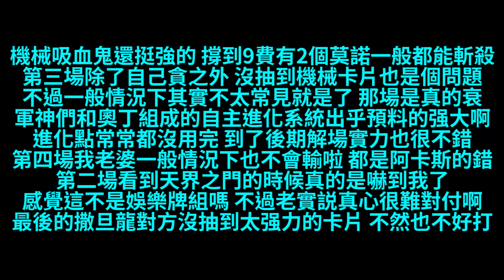機械吸血鬼 | 怎麽會有天界之門 | 【Shadowverse暗影詩章】Princess Cup記錄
新的改版意味著新的的指定大賽又來啦
所謂哪裏跌倒就在哪裏爬起來
這次就用上次打敗我老婆的機械吸血鬼來玩玩啦